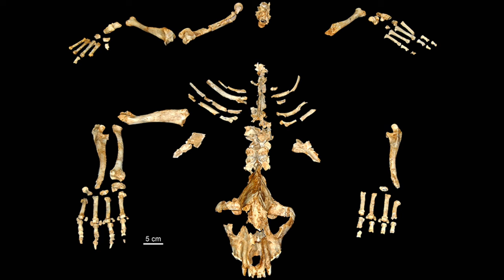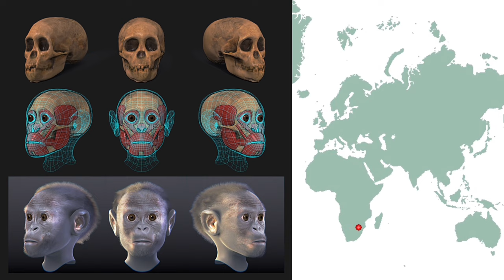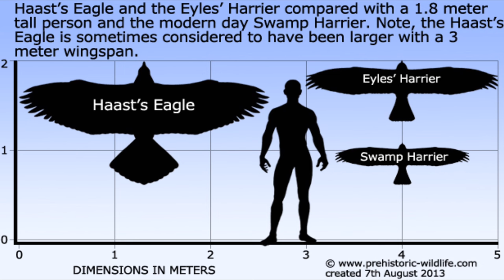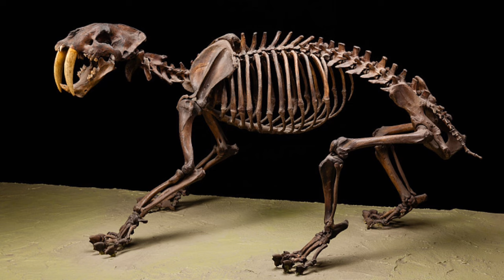Ancient Predators That Hunted Our Ancestors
Join me on a thrilling journey back in time as I delve into the world of ancient predators that once roamed the earth, hunting our hominin ancestors. Discover the fearsome creatures that shaped the course of human evolution and apex hunters that posed a constant threat to early humans and explore their incredible adaptations and hunting strategies. From cave bears, ancient hyenas, Saber toothed cats, to snakes and giant eagles, I will uncover the fascinating stories of these ancient beasts and their impact on our ancestors struggle for survival.
All information in this video is from trusted, published papers and articles online.

00:53 - Ancient Hyena
02:50 - Long Horned Crocodile
04:16 - Unidentified Eagle
06:00 - Haast’s Eagle
06:58 - Ancient Leopard
08:11 - Saber-Toothed Cat
10:07 - Snake
12:03 - Cave Bear
13:10 - Humans
15:39 - Conclusion